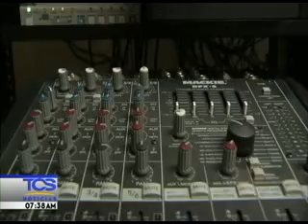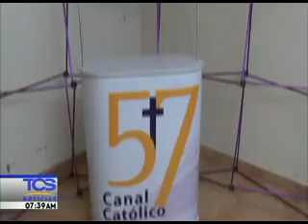RESPUESTA AL RESCATE 3 JUNIO